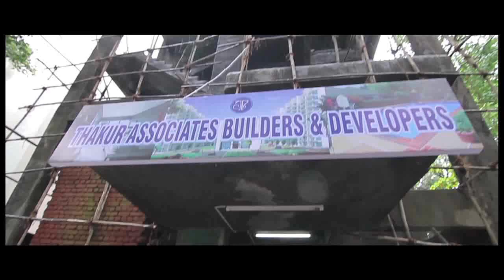Exclusive Video Blogs Of Department Part 3 : Rogue Shots Of Rana Daggubati - Sanjay Dutt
Check out some quirky scenes from Ram Gopal Varma's film 'Department' boasting of unconventional camera angles in this video blog exclusively on Bollywood Hungama.